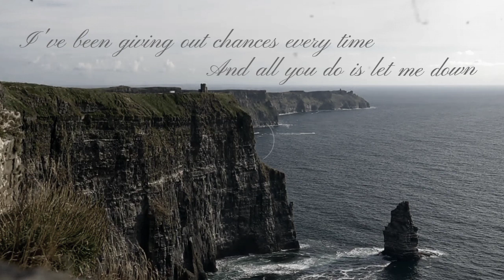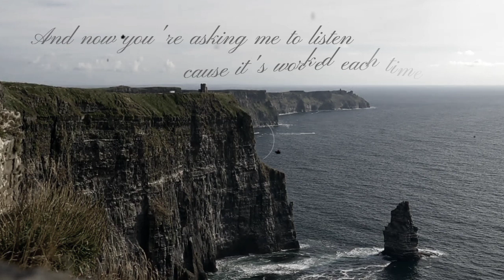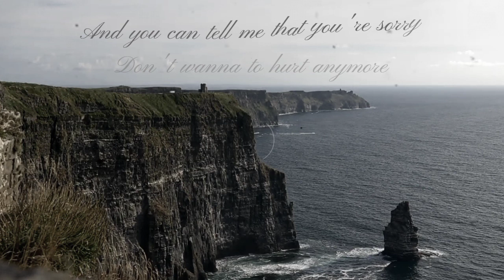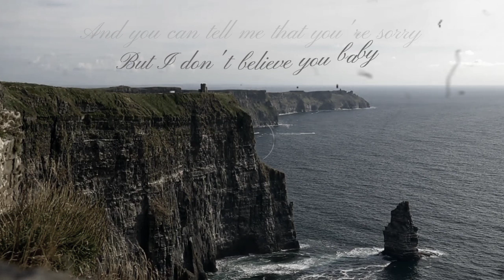Taylor Swift - You're Not Sorry (Taylor's Version) (Lyric Video)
© Taylor Swift Performing You're Not Sorry (Taylor's Version) Off her New Album "Fearless (Taylor's Version)" P2022

©Taylor Swift's Official Lyric Video of "You're Not Sorry (Taylor's Version)"